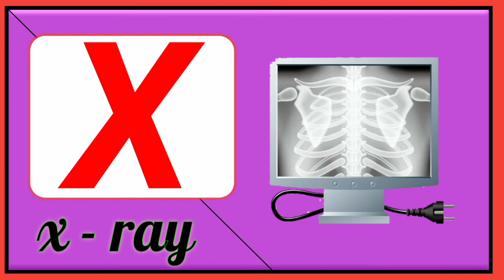Part-8 A for Apple |B for Boy |ABCD alphabat |C for Cat |abcd English version| D for Dog| abcd song